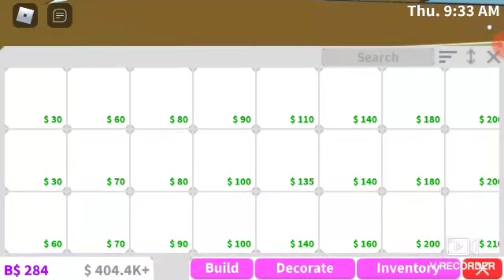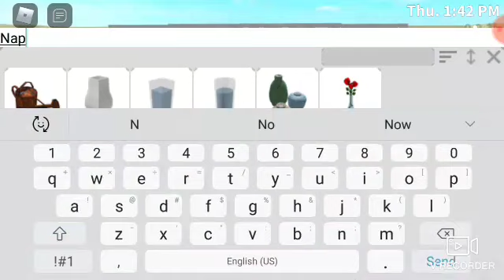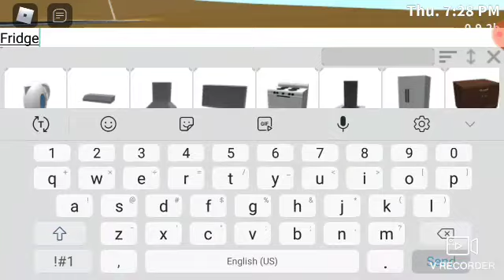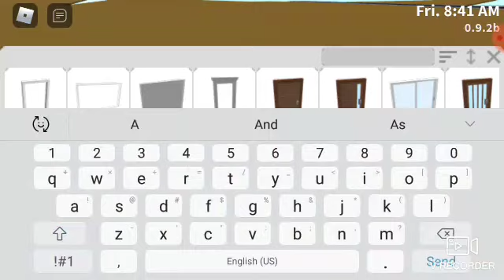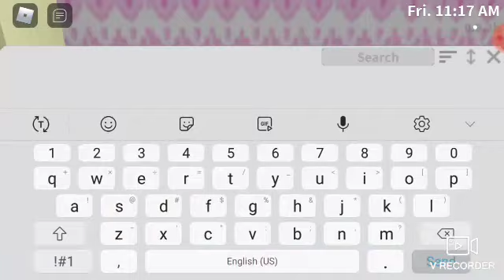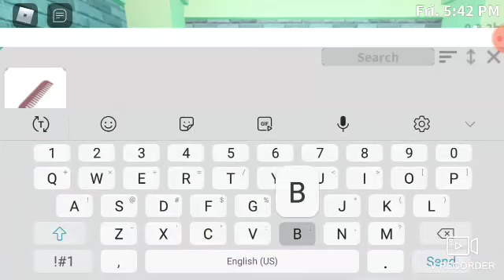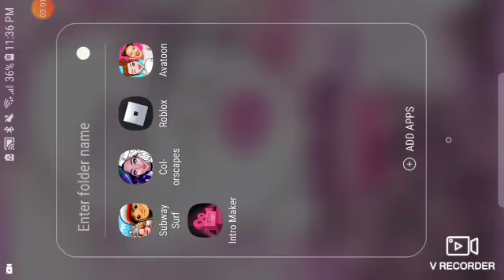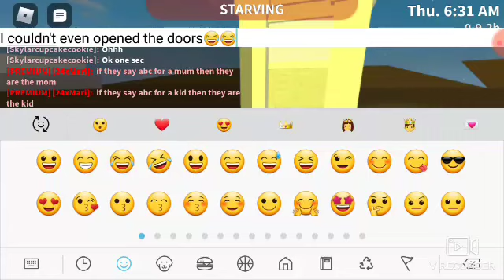🧜‍♀️BUILDING And TOURING The Mermaid Bunker (Roblox Bloxburg)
How I Made The Video: V - Recorder